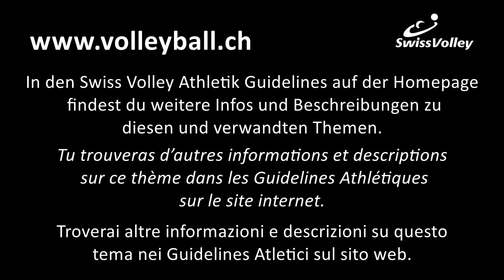Swiss Volley Athletik - Move prep - Single leg deadlift - 2016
Athletikvideo - vidéo athlétisme - video di atletica

Move prep
Single leg deadlift

Version 2016